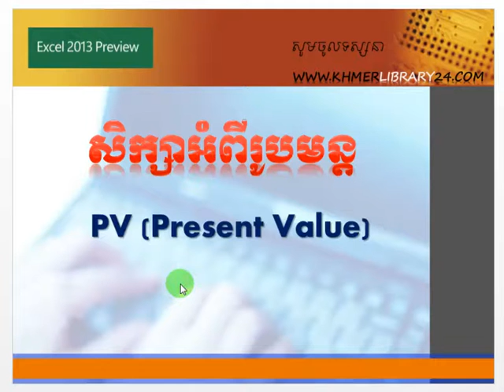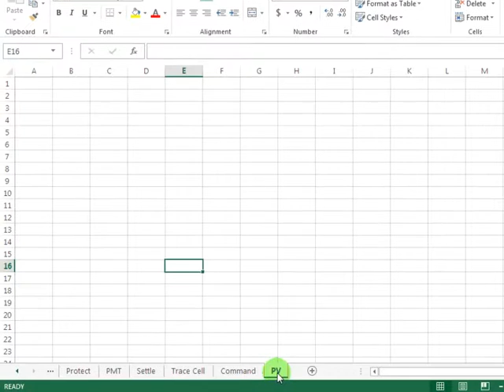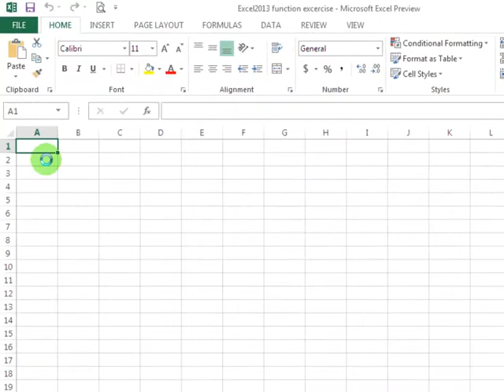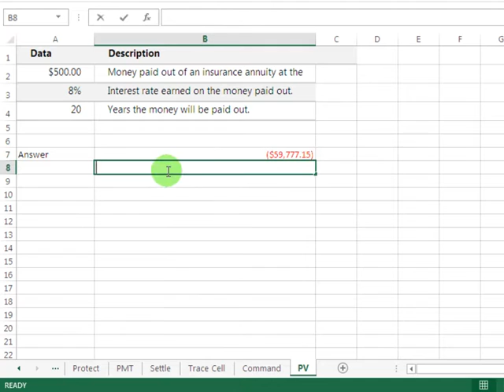PV(Present Value) | Study PV (Present Value) Formula | សិក្សារូបមន្ត PV